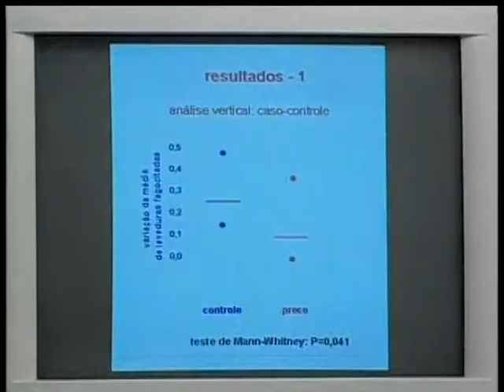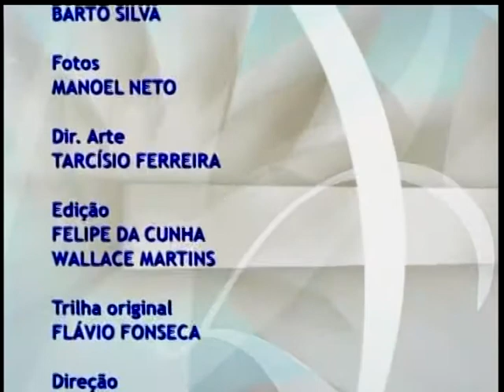Prece - parte 1